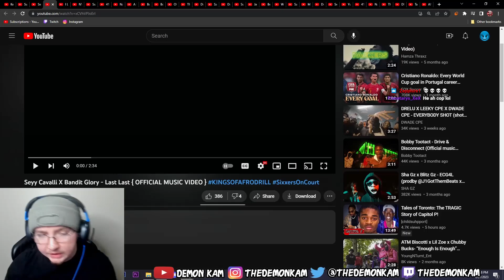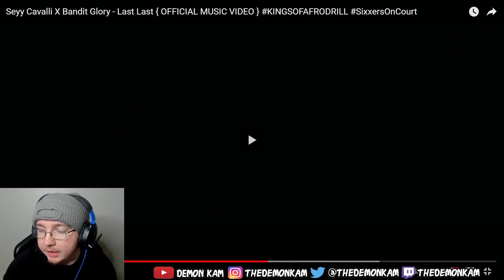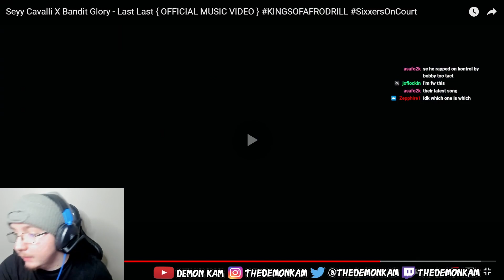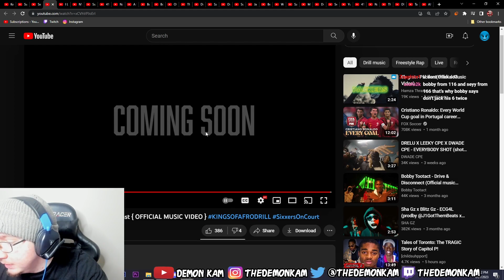Demon Kam Reacts to Seyy Cavalli X Bandit Glory - Last Last {OFFICIAL MUSIC VIDEO}